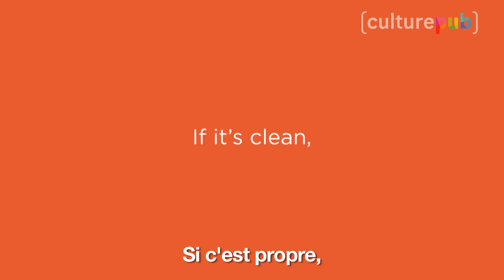Zapping Culture Pub : street art, parodies et élections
C'est l'heure du tour de pub de la semaine en 80 secondes avec du street art animé pour Coca et une mission sur Mars pour SKODA.